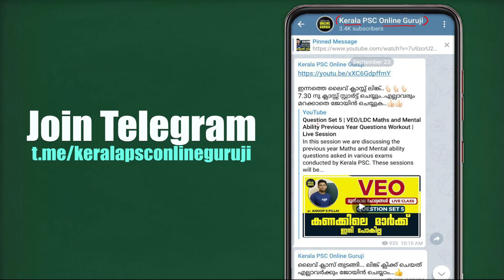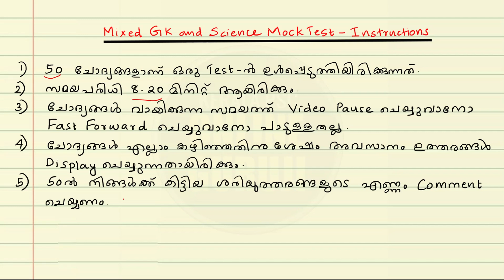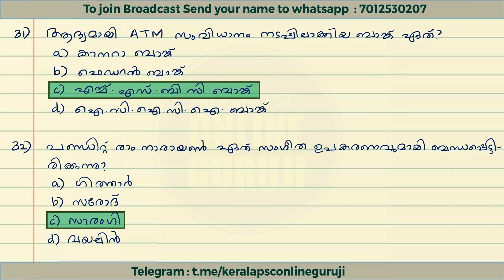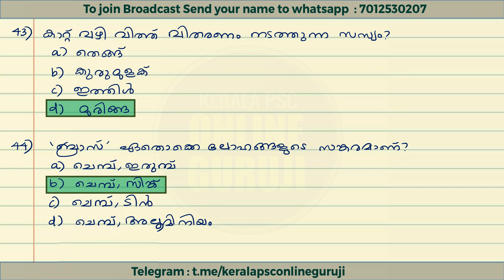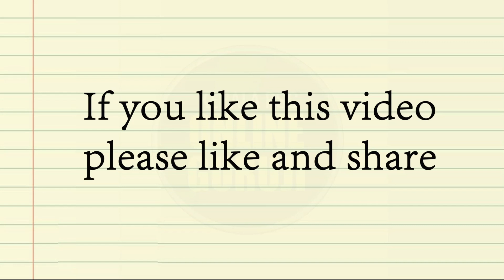VEO/LDC Mock Test 17 | Mixed GK and Science | നിങ്ങളുടെ പഠനം വിലയിരുത്താം 😍👍